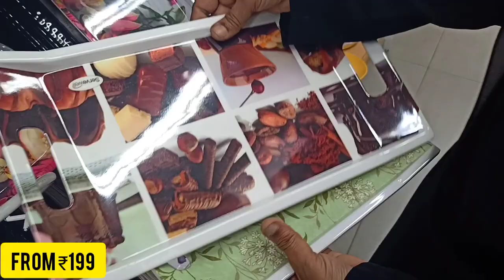😍Dmart latest kitchen products/dmart arrivals in stainless steel/nonstick cookware/glassware 😍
Musician: @iksonmusic
😍D'Mart new collection in 2022, stainless steel collection, Nonstick cookware set, Dmart online 😍
D'MART LATEST KITCHEN PRODUCTS/DMART ONLINE AVAILABLE, NEW ARRIVALS, ORGANIZER, DMART SHOPPING MALL🤩Dmart latest kitchen products/Dmart new arrivals online available/stainless steel,nonstick cookware🤩